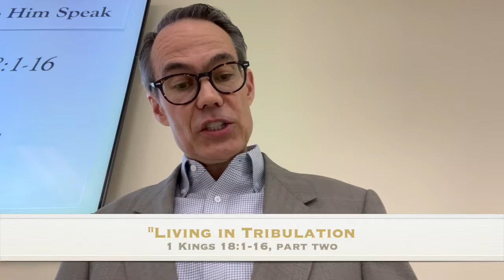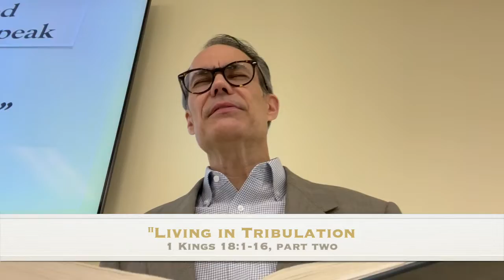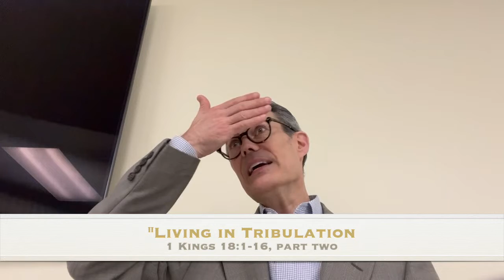"Living in Tribulation," 1 Kings 18:1-16, part two, 10.02.2022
Christians will go through various tribulations for being faithful, Jesus said.  From Elijah and Obadiah, we get insight in how to navigate them.